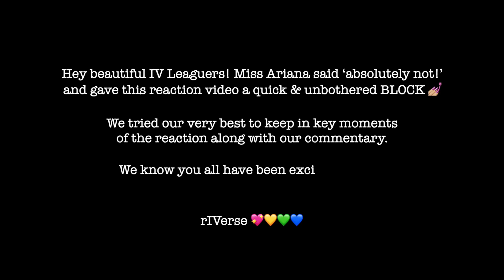rIVerse Reacts: Positions by Ariana Grande - M/V Reaction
We are starting off this week with none other than the pop princess herself, Ariana Grande!

Unfortunately, Miss Ariana said ‘absolutely not!’ and gave this reaction video a quick & unbothered BLOCK 💅🏼

It’s all good though! We still enjoyed this fierce reaction and had some great things to share!

⭐️rIVerse Reacts: Don’t Call Me Angel by Ariana Grande, Miley Cyrus, Lana Del Rey - M/V Reaction:

We are rIVerse, a Toronto-based pop/r&b group with a mission to represent the underrepresented. rIVerse offers quality songs and content with a diverse lineup unlike anything else in mainstream media today - members of different backgrounds, races, genders, sexual orientations, body types, etc. Our goal is to use our music and channel as the platform to share our unique stories with listeners, to bring much needed representation and self-love to mainstream media.

JOIN THE IV LEAGUE:  @rIVerseLive

Do you love the rIVerseLive Variety Channel? Do you want to help rIVerse continue to independently produce music, videos and other content? Please support us and help us keep creating the content you all love!

Filmed by Leah Rifkin & Dustin Traballo
Intro & Episode Edited by Leah Rifkin
Thumbnail Design & Additional Intro Animations by ZmakYou.Ink

Equipment Provided by Scarlet Lens Productions